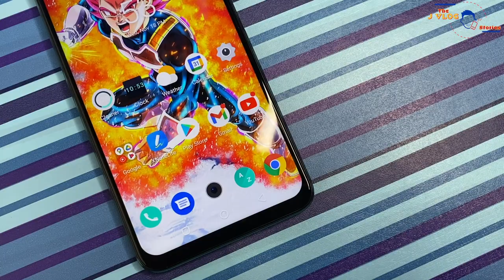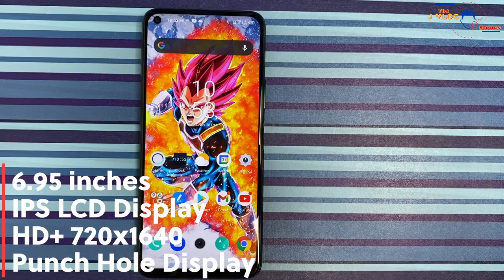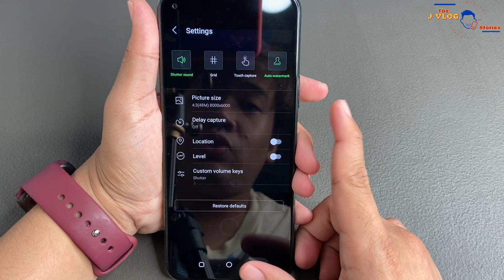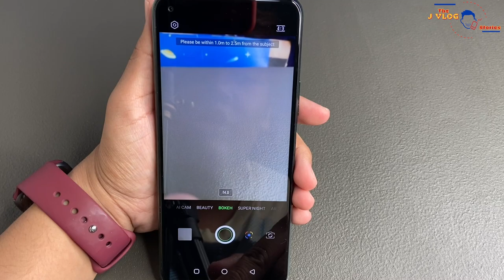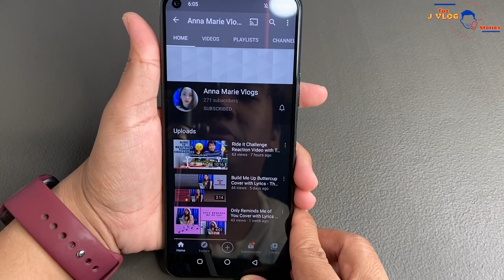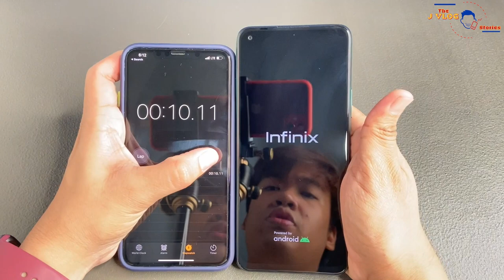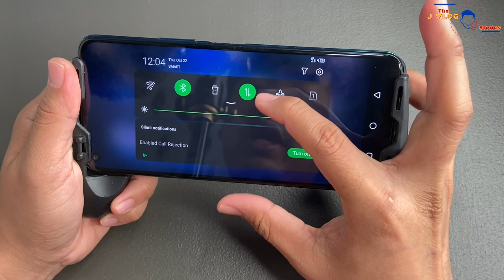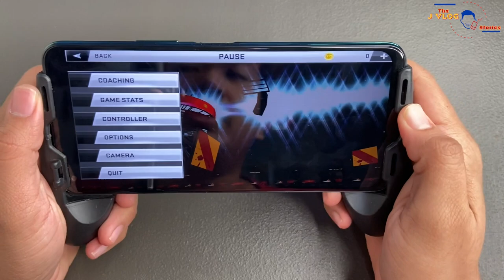Infinix Note 7 Full Review - Filipino | Camera Samples | Battery Test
Video Editor: adobe rush

Video Camera: Iphone 11 pro max/ iphone 11